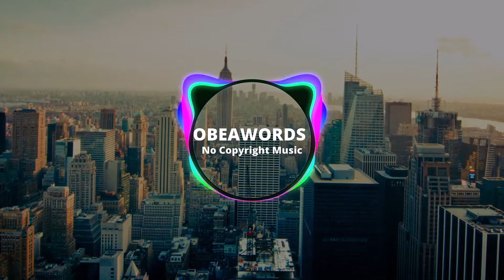Afrobeat Instrumental 2022 "More" (ckay type beat ✘ Afro pop Type Beat)